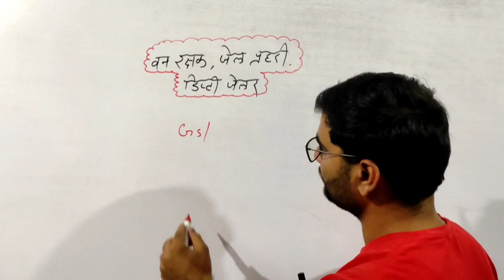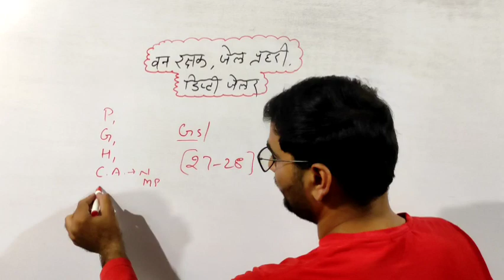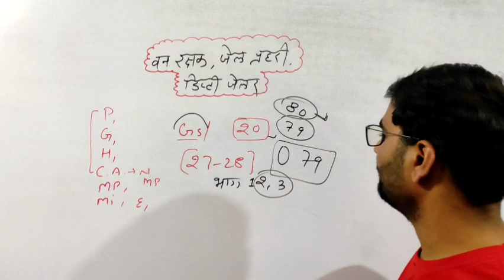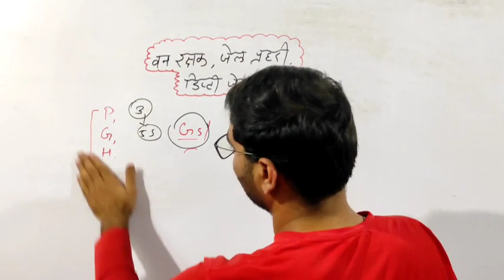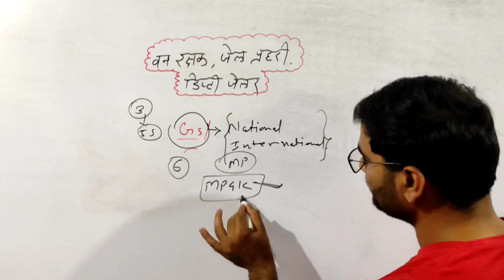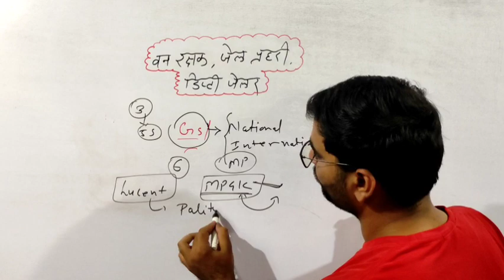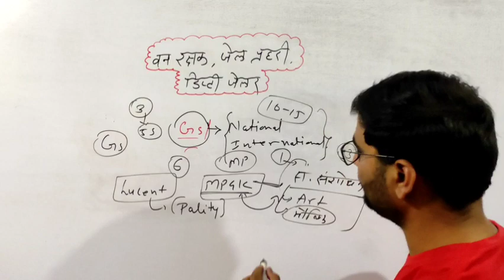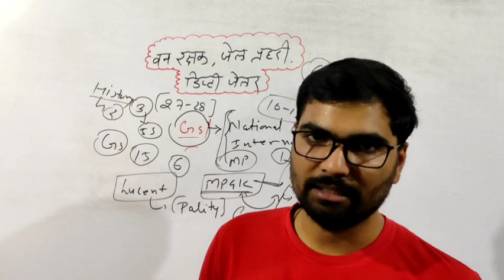GS For MP Forest Guard Vacancy 2023 | MP Forest Guard syllabus | Exam pattern | salary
MP Forest Guard recruitment 2023
Madhya Pradesh Forest Guard Vacancy 2023 Notification exam pattern, selection process, syllabus, salary, Answer key, MP Forest Guard selection process,  MP Forest Guard Pattern,
MP Forest Guard syllabus, MP Forest Guard Salary,